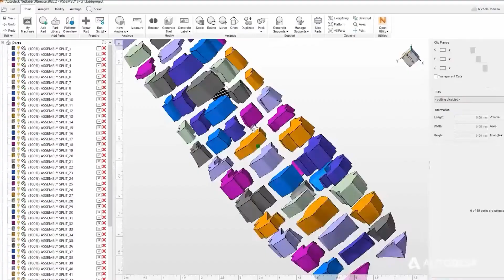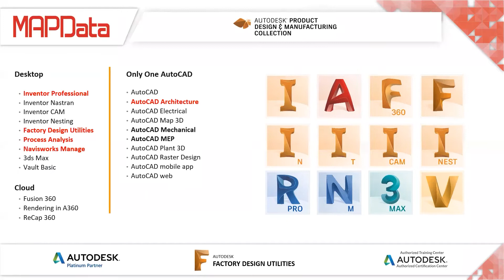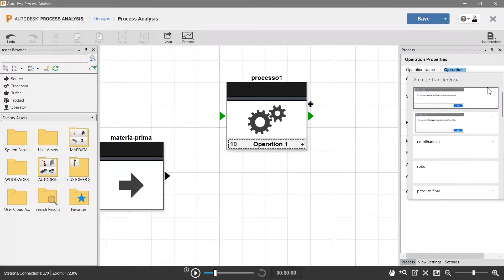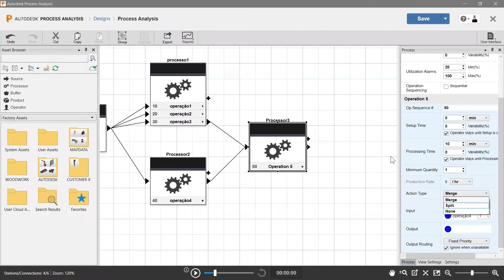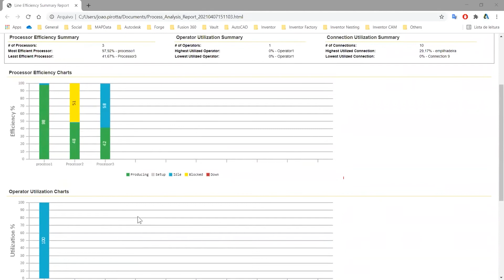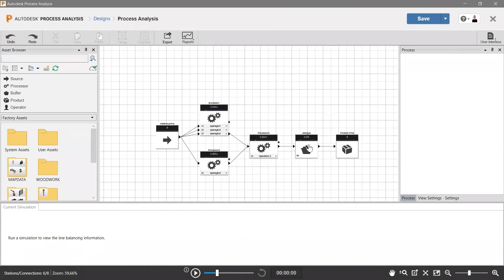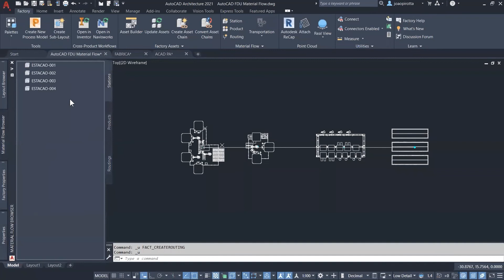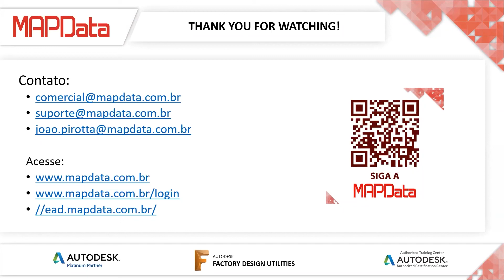Otimizando layouts industriais com o Autodesk Factory Design Utilities | Webinar MAPData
O Autodesk Factory Design Utilities é uma solução que facilita a criação de layouts fabris e é parte integrante da coleção de manufatura da Autodesk.

O uso desta aplicação permite estudar layouts, obtendo o maior ganho em produtividade com relação ao posicionamento de equipamentos e geração de documentação de desenhos técnicos.

Além do estudo de layout, o Autodesk Factory Design Utilities permite simulação através de células de processos e obtenção dos resultados através de relatórios. Essa solução abrange e interliga as aplicações Autodesk Inventor, AutoCAD, Process Analysis e Navisworks.

WebinarMAPData exibido no dia 07/04/2021

Siga a MAPData e tenha em primeira mão as principais novidades Autodesk, Adobe e Microsoft: